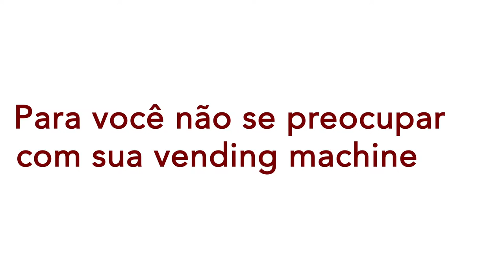Institucional Clauwan #01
Para mais informações, entre em contato conosco! Em nosso site email ou whatsapp